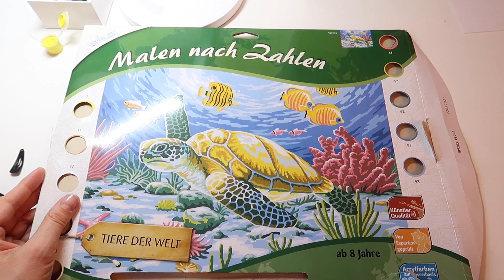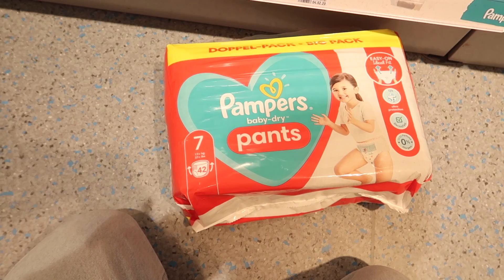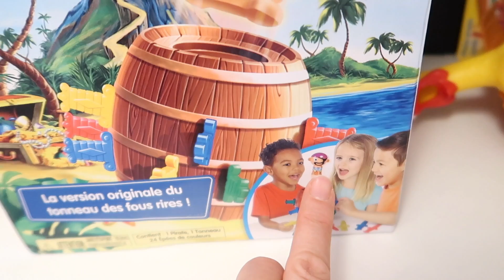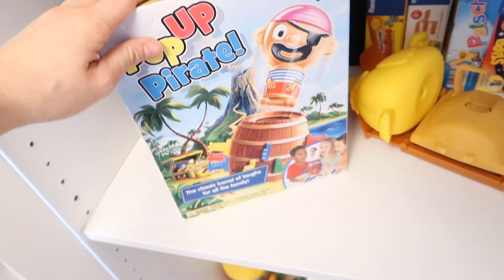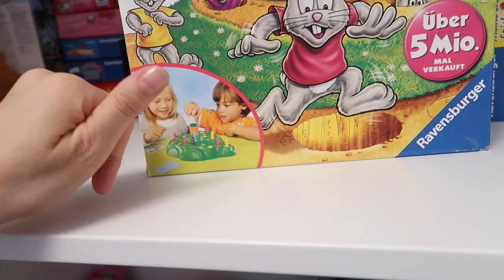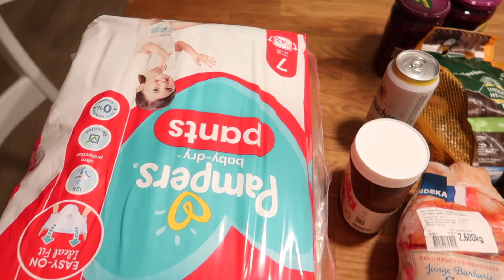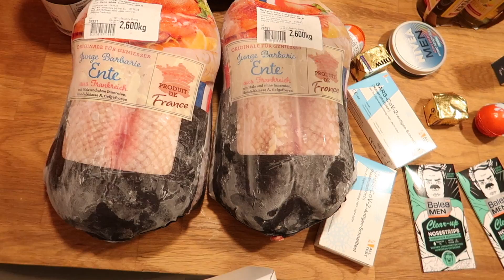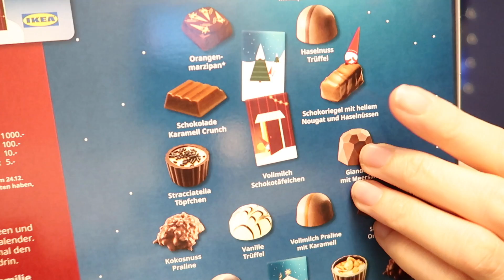Ralf's mega Auftritt bei Undercover Boss 😂 Vlogmas Tag 11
WOHER ist?
Lotti Karotti ▫
Monopoly Junior ▫
Mein Obstgarten ▫

HÄUFIG GESTELLTE FRAGEN ZU HAILEY & ROSALIE
ALLGEMEIN

KINDERZIMMER

POSTFACH - Briefe
👉 1princepessa3
Postfach 1207
23502 Lübeck

PACKSTATION - Pakete
👉 Julia S.
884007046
Packstation 104
23566 Lübeck

IMPRESSUM
Media-Green
z.Hd. 1princepessa3
Lilienthalstr. 13